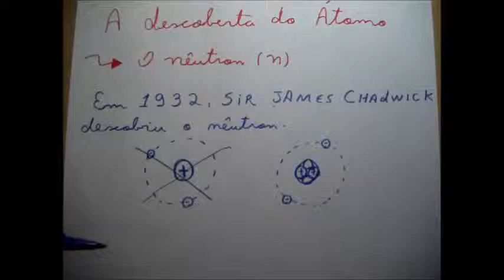A descoberta do átomo - Nêutron